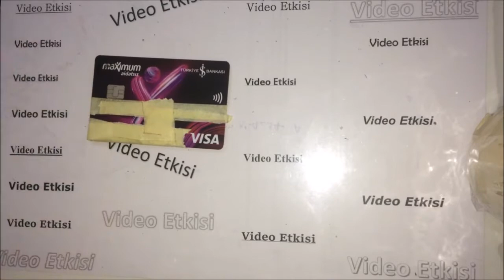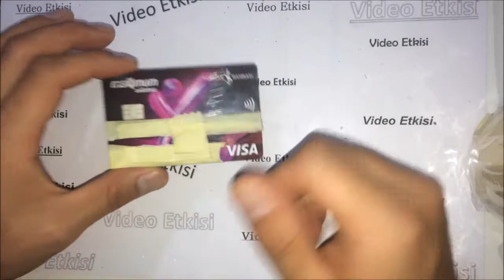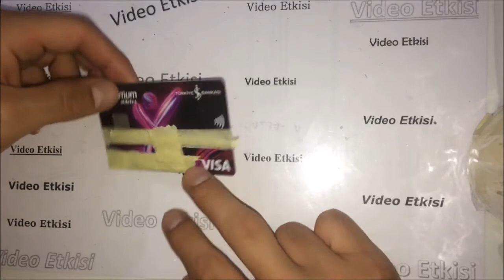İş Bankası Maximum Aidatsız Kredi Kartı inceleme tanıtım yorumlar | maximum yıllık ücretsiz